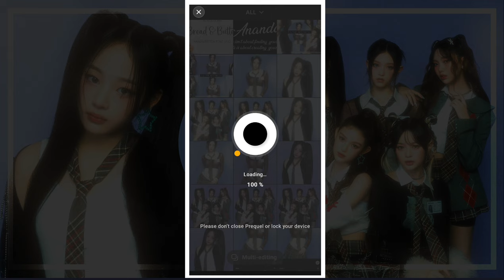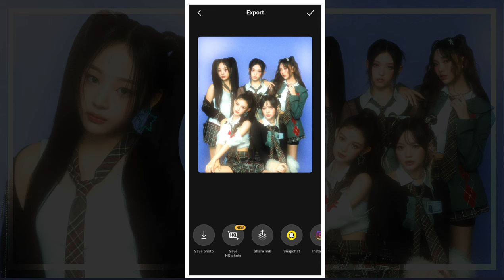coloring aesthetic prequel editing tutorial